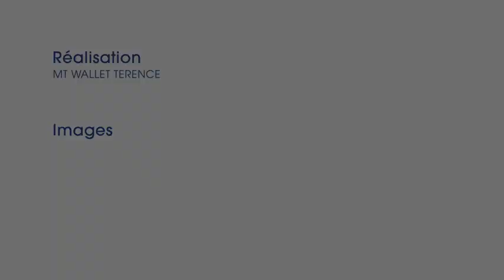Les 10 ans de la frégate Forbin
La frégate de défense aérienne Forbin fête aujourd’hui ses 10 ans de service actif ! Frégate de classe Horizon, la FDA Forbin a apporté au sein de la flotte française des capacités de lutte antiaérienne renouvelées.
Au même titre que son sistership, le Chevalier Paul, la FDA Forbin peut assurer la suprématie aéromaritime autour d’un bâtiment précieux. Elle s’est illustrée sur de nombreux théâtres d’opérations tant en Atlantique qu’en Méditerranée ou encore en océan Indien.